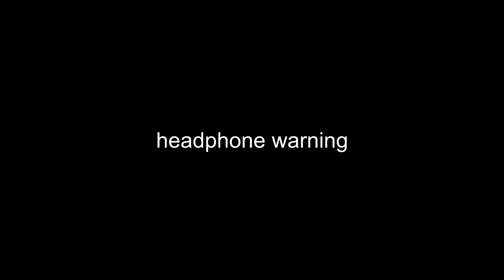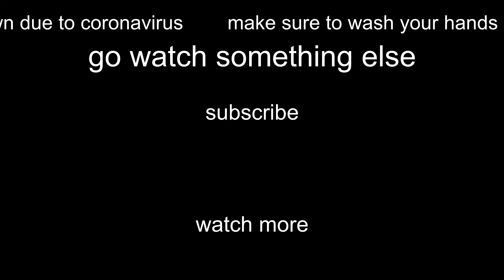Collecting taxes for the Queen in Sea of Thieves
That didn't go very well, did it?

Make sure to use your elbow and wash your hands. This entire video is a tribute to Hair Cake by Filthy Frank. If you have questions, which you should, ask them on twitter.